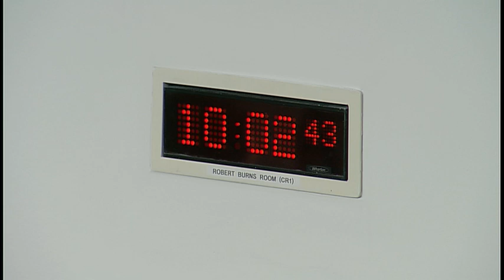Justice Committee - 25 June 2019